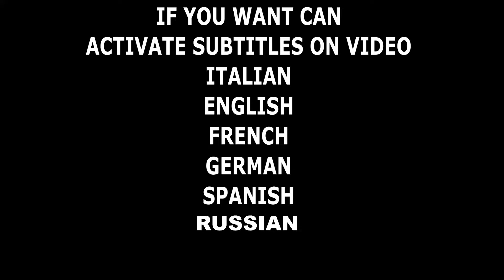COME HO FATTO IL CICLONE SEPARATORE CON VALVOLA DI PROTEZIONE - ASPIRAPOLVERE